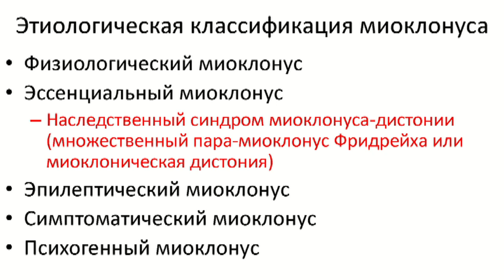Миоклонус Фридрейха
Специальные лекции
Лекцию читает д.м.н. Алексей Сергеевич Котов